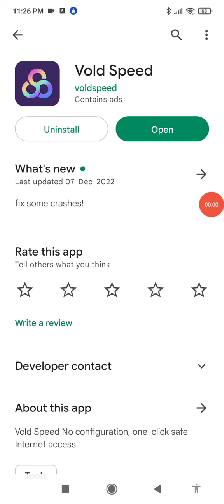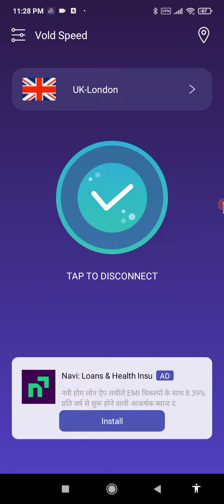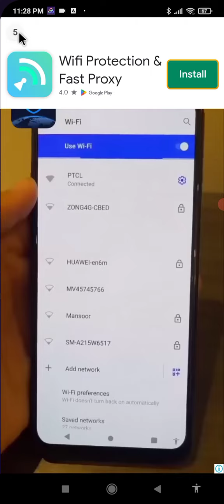Vold Speed App Kaise Use Kare !! How To Use Vold Speed App